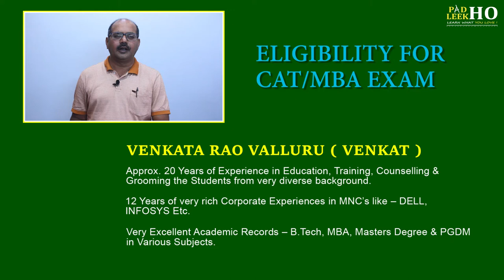ELIGIBILITY FOR CAT MBA EXAM-PART I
The first and foremost point for any graduate, who is interested and dreamed to become a successful Manager and CEO in Professional Career, is to know about the Eligibility Criteria to take the MBA Entrance test.
To take admission in MBA Colleges, the most important entrance exam is CAT. Everybody may or may not be eligible to appear in CAT exam, certain criteria should be fulfilled. This session will explain the various eligibility criteria regarding the CAT exam.

Address: 4th Cross, 1st Main Rd, Talacauvery Layout, Basavanagara, Bengaluru, Karnataka 560037